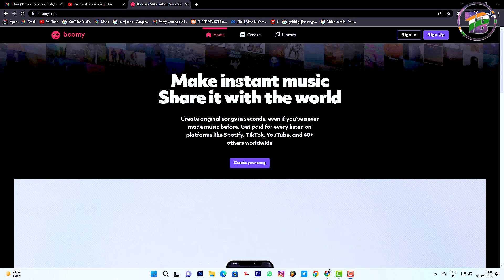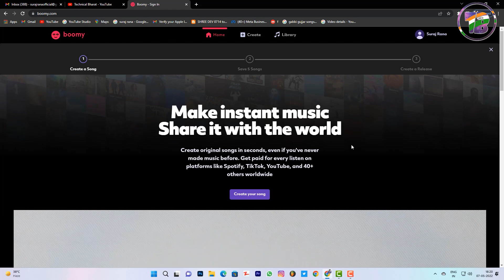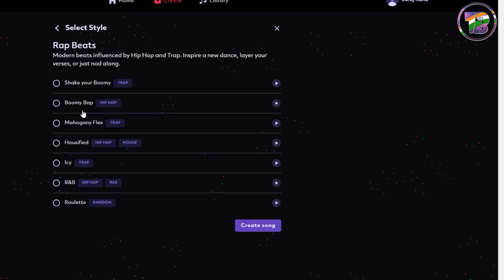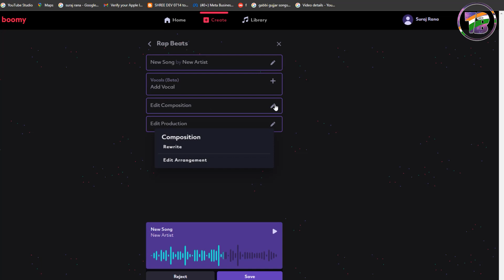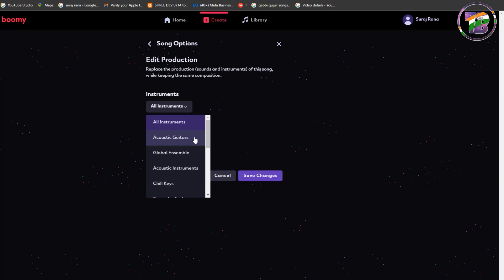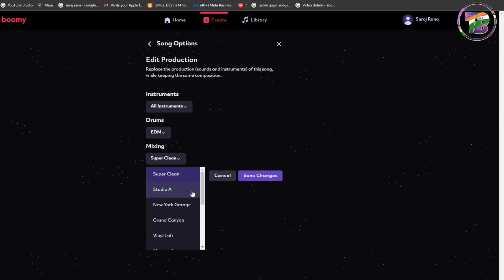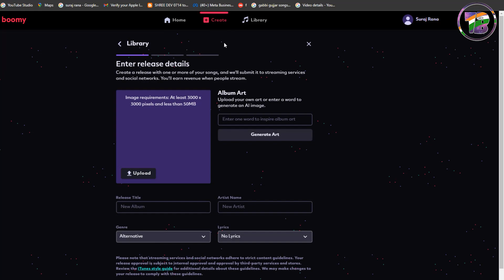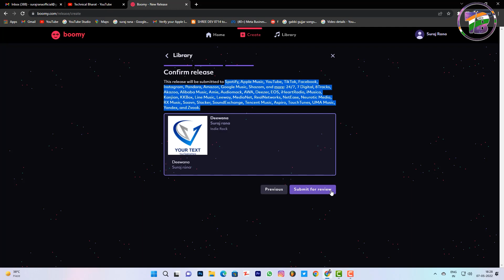Create Free Music Beats with Free Music Distribution 🔥| Boomy | AI Music Beat Website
Amazing Deals
DJI RSC Gimbal
Gimbal For DSLR
I-Phone 12 12
Radhe Radhe! Jai Shree Krishna!